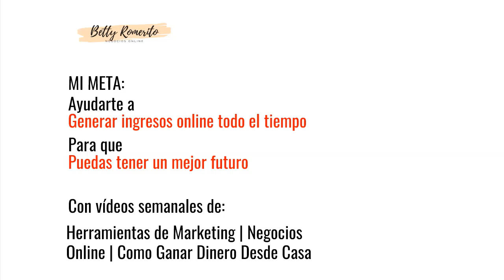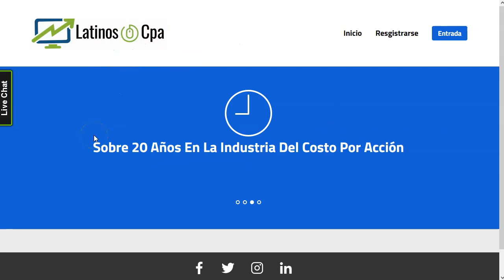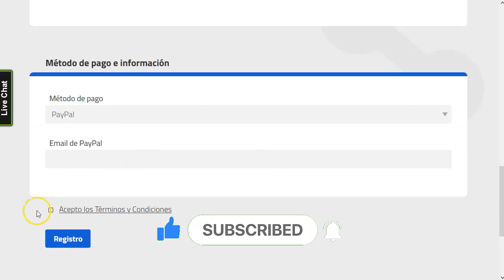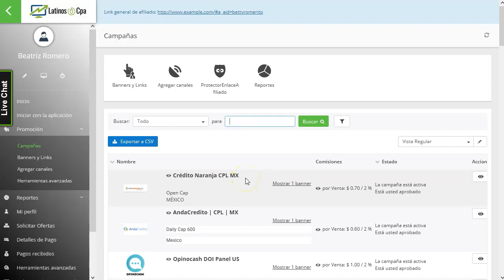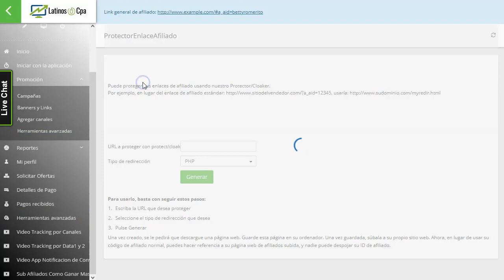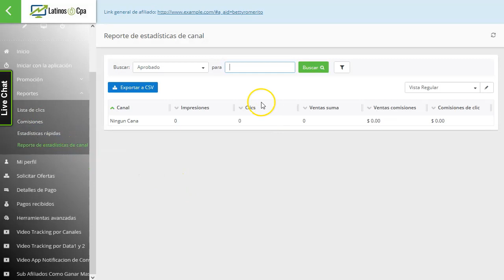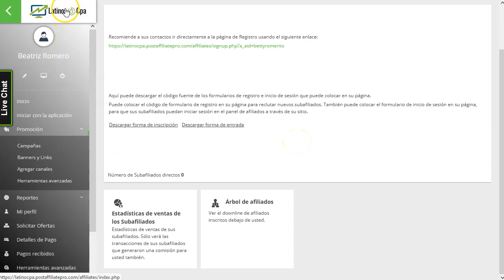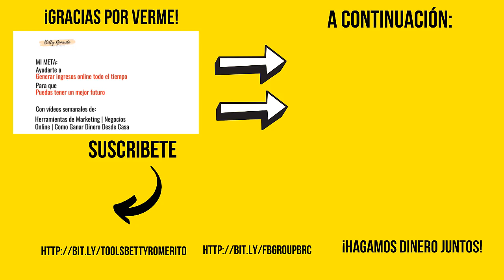Red CPA para latinos: LatinoCPA [NUEVA🔥]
El video de hoy va a ser super corto por dos razones.
Una, es que estoy enfermilla. Un resfrío de los bien buenos y no puedo hacer esfuerzos.
Y segundo, es la presentación de una nueva red de CPA para el público latino.
Ahora mismo tiene pocas ofertas, pero suficientes para empezar a probar.

Esta red la ha creado Al Avilés, uno de los fieras del CPA en LATAM. Te invito a ver la presentación de la red y a que entres ahora que es nueva y que tiene el respaldo de Al.
Tienes el enlace un par de párrafos arriba.

¡Vamos!

¡VAMO$!

★★⚠️IMPORTANTE ⚠️★★